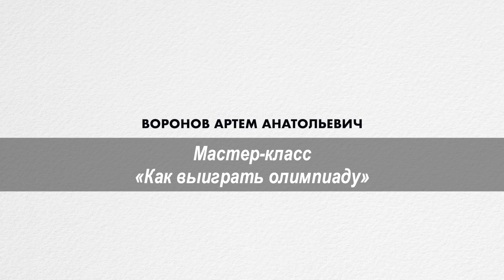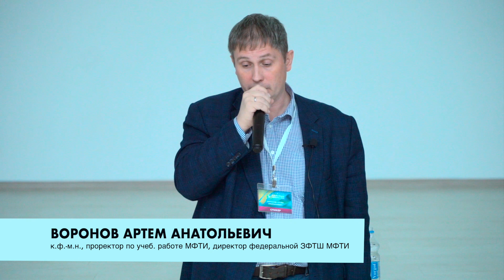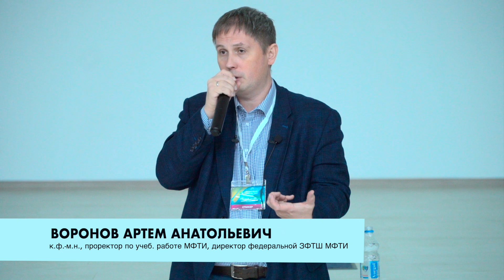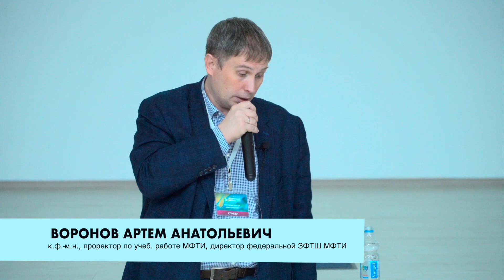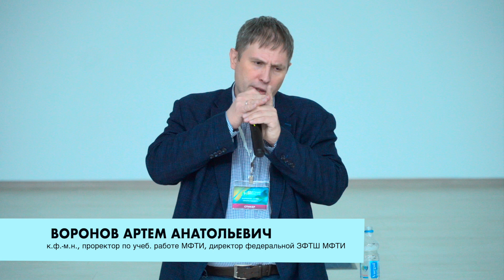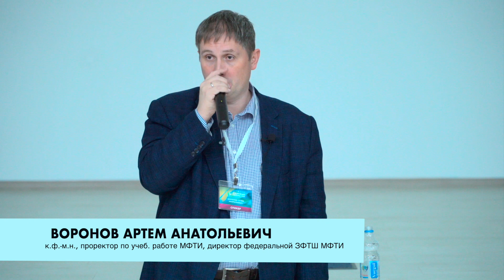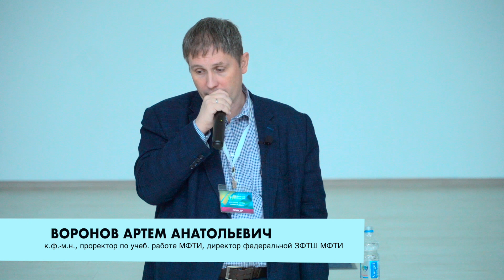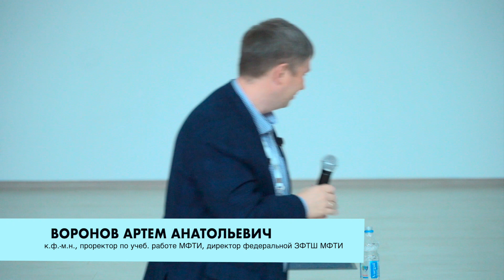Артём Воронов: Как выиграть олимпиаду?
Мастер-класс кандидата физико-математических наук, проректора по научной работе МФТИ, директора федеральной ЗФТШ МФТИ Артёма Анатольевича Воронова по психологической подготовке к школьников в олимпиадах. Мероприятие прошло в рамках ежегодной Троицкой школы повышения квалификации преподавателей физики, которая прошла Троицке с 17 по 22 октября 2022 года.